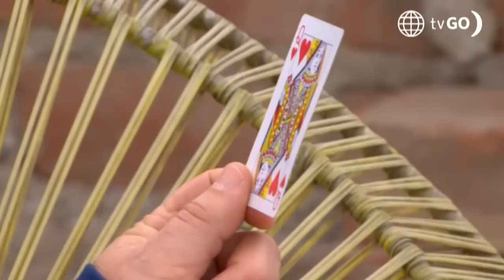Al Fondo hay Sitio 11: Lorena le robó un beso a Tito (Capítulo n°477)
¡UYUYUYUY!
Lorena no soportó que Tito haya despreciado el beso que se dieron, por eso lo buscó y le robó un tremendo beso.